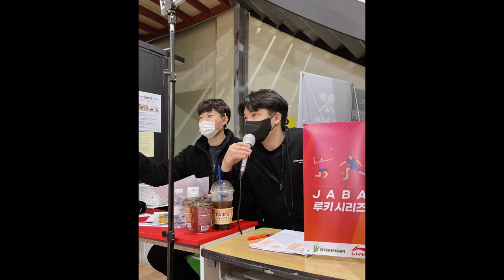여자선출 코치의 디테일한 커트 레슨/복식에서 템포전환 시 필수템!